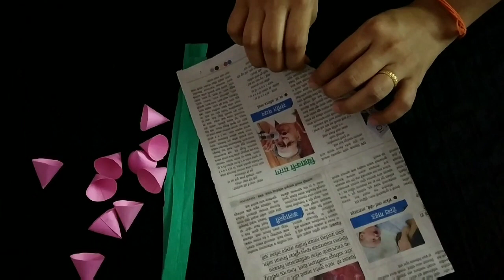Beautiful Gladiolus flower, Easy paper flower,DIY how to make paper flower#flowermaking#flowercraft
Hi friends,

You can use this tutorial for paper flower making.